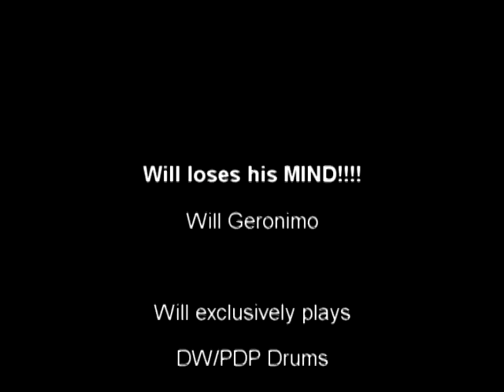Will loses his MIND!!!!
Thanks for all the support and see you all real soon!!!